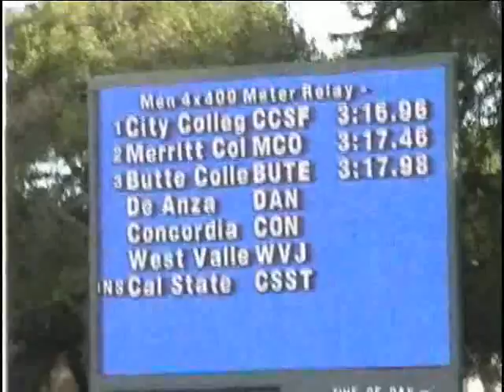4 x 400m at Stanford Invitational 4/5/08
Merritt College matches up with SF City among others for a dramatic end to the Stanford Invitational. 1st leg-Koleon Prescott, 2nd leg-Demondre Ward, 3rd leg-Lorenzo Newell, 4th leg-Che Ballenger